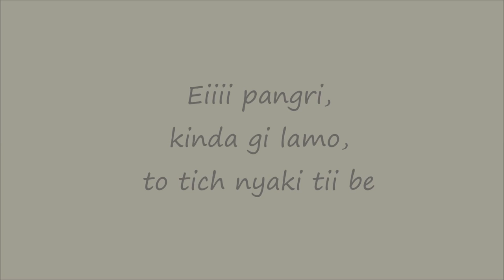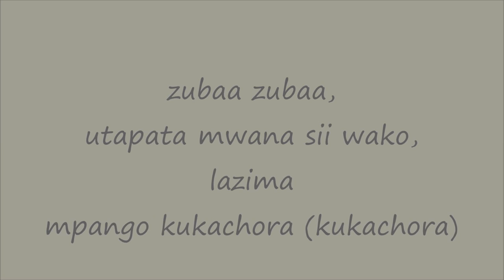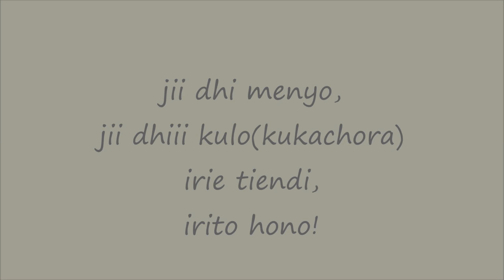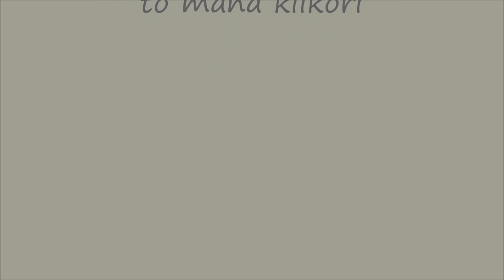Pangri (Kukachora)-Nyasanje Lyric Video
'Pangri" is a Luo word for 'plan your life",the song ridicules one who sits by and awaits miracles while others toil to make a living and also an encouragement that change can come but only 'kiikori"(when you make yourself ready for it) of the kitunikukachora project.
Produced by ABH